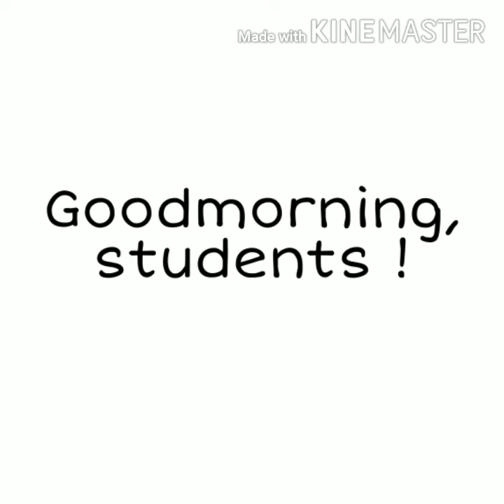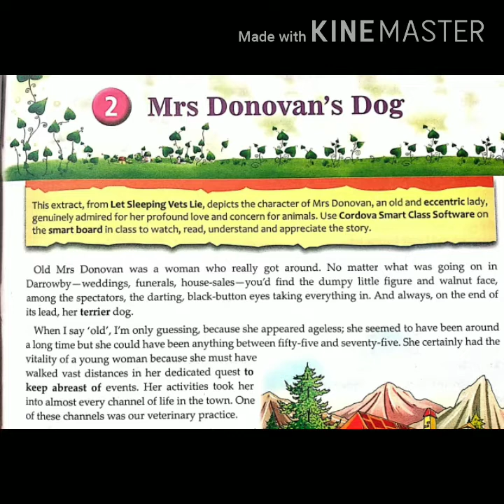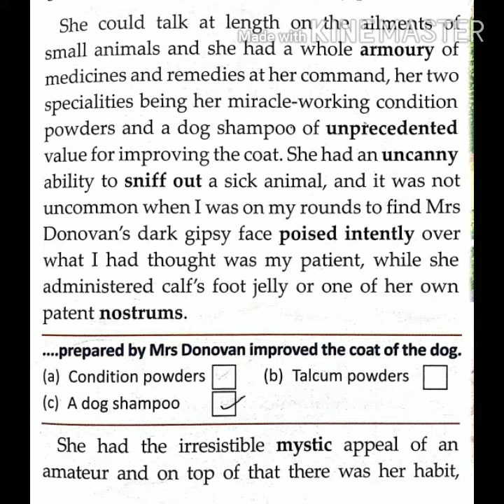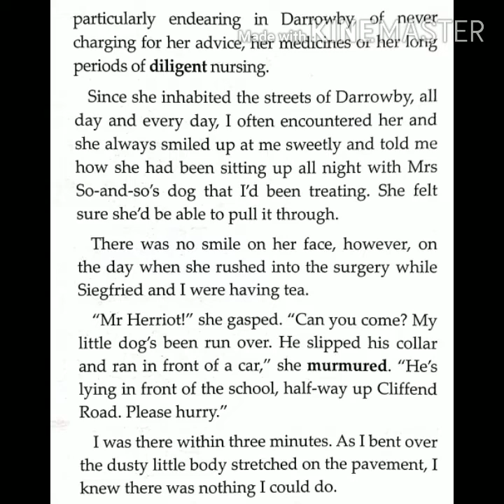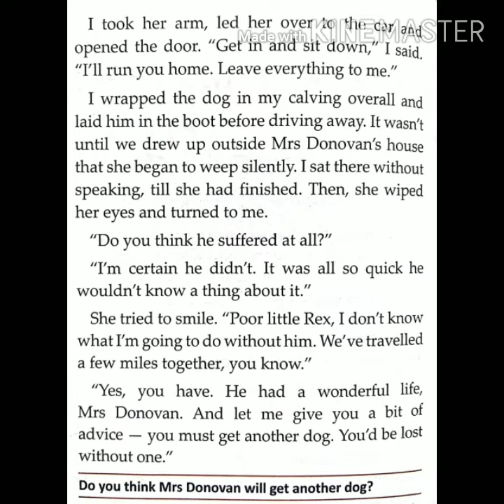ENGLISH LITERATURE - Mrs. Donovan's Dog (PART - 1)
Class 8.
Mrs. Donovan's Dog.

To be continued in the next video..